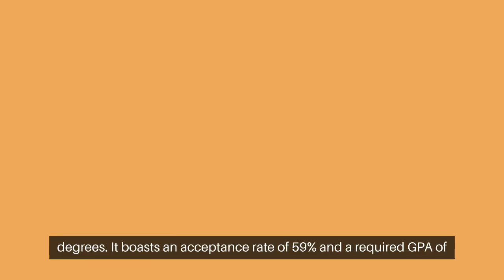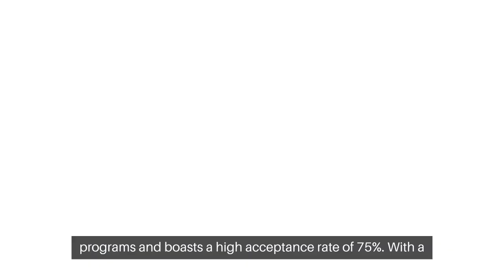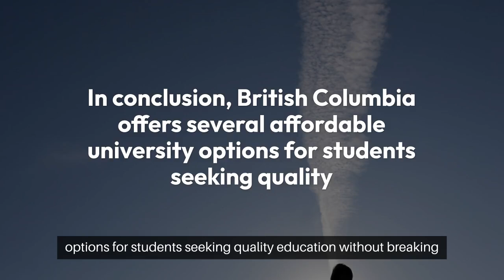Top Cheap Universities in British Columbia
Are you looking for cheap universities in British Columbia? Then you've come to the right place. On Canada's western coast, British Columbia offers a wide variety of educational options, including a number of affordable universities. Compared to traditional universities, these colleges offer high-quality education at a fraction of the cost.

The province has a wide range of academic programs, quality professors, and affordable tuition prices, including some of the cheapest universities in Vancouver.

As outlined below, British Columbia (BC) offers a more economical education than some Canadian provinces.